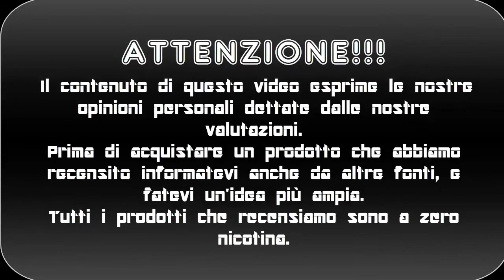Poppy corn al cioccolato